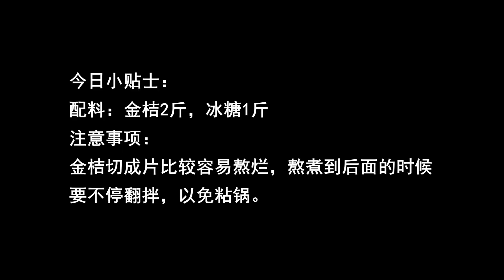自制金桔膏，止咳化痰，預防感冒，孩子常吃增強免疫力【我是馬小壞】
金桔膏
今日小貼士：
配料：金桔2斤，冰糖1斤
註意事項：
金桔切成片比較容易熬爛，熬煮到後面的時候
要不停翻拌，以免粘鍋。 "我们的目的是分享美味食品的制作过程，所有食材的获取和使用都符合道德和法律原则。"